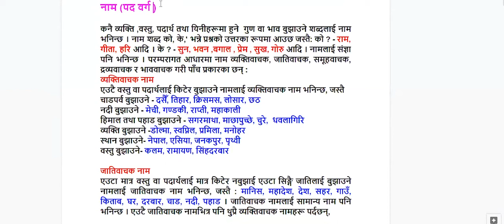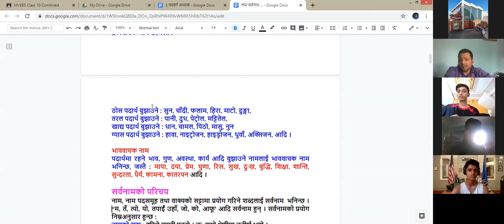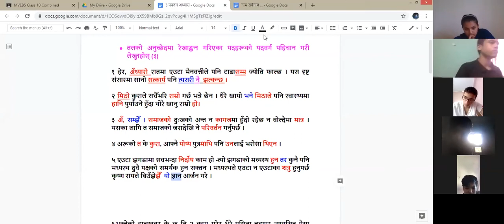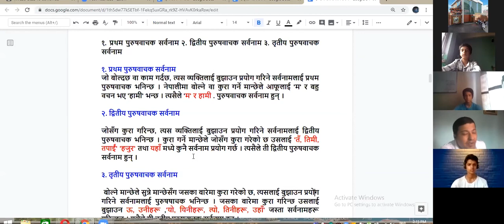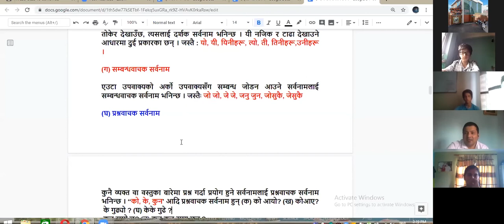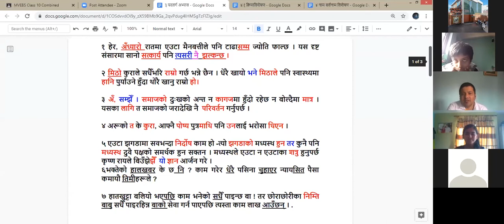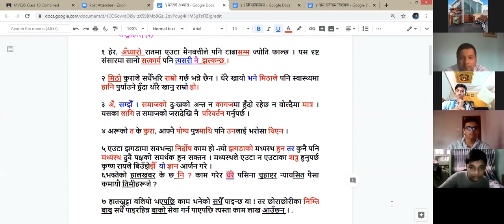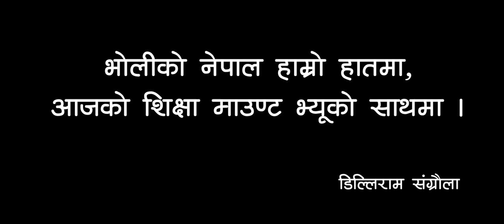10. कक्षा १० - नेपाली व्याकरण || पदवर्ग - भाग १ || नाम र सर्वनाम || शिक्षक: डिल्लिराम संग्रौला